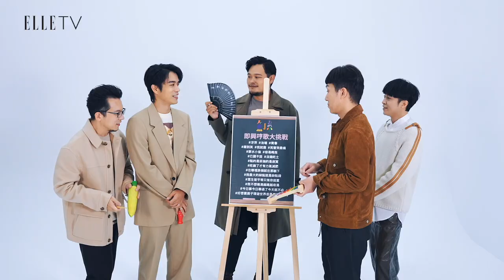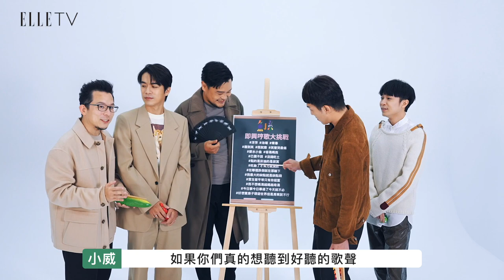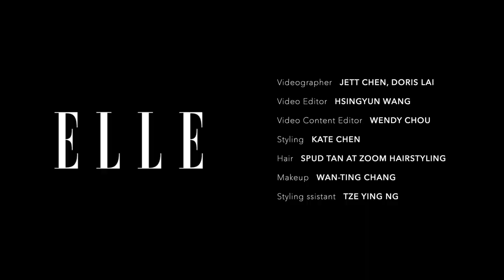魚丁糸 - 即興哼歌大挑戰，團員太隨性讓青峰笑到哭！@sodagreenofficial ｜ELLE Taiwan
青峰大喊：你們知道我收到Demo的心情了吧！
wwwwww